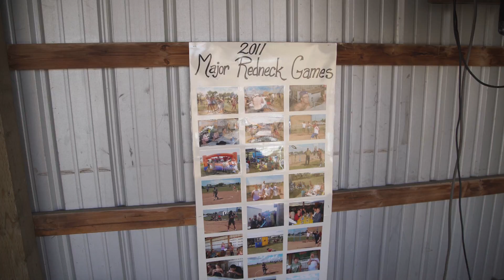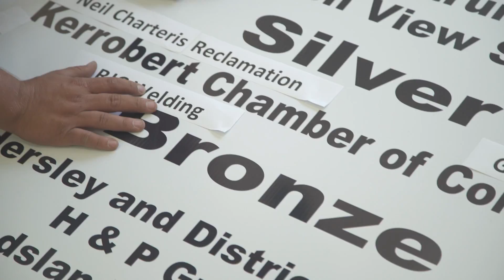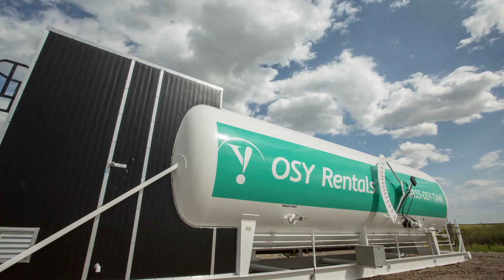OSY Reality TV Show - Season 2 - Episode 5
Season Finale Part I

With the oil shows all done for the year, the whole OSY crew is back home getting ready for the Redneck Games in Major, SK. They aren't true rednecks but you know what they say, fake it 'till ya make it!